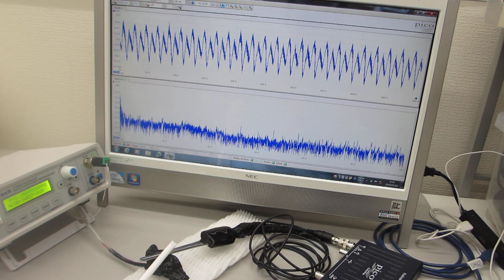振動特性を利用した、メガヘルツの超音波実験（超音波システム研究所）